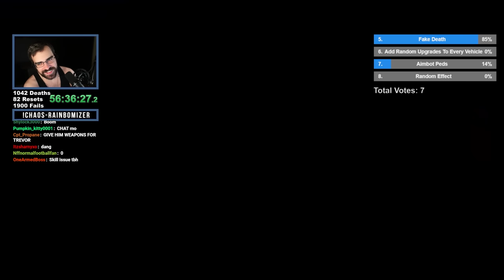GTA 5 Chaos Rainbomizer! Final-Viewers Randomly Mod The Game In A Randomized Los Santos S06E28 Final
GTA 5 Rainbomizer is over, chaos will live on.